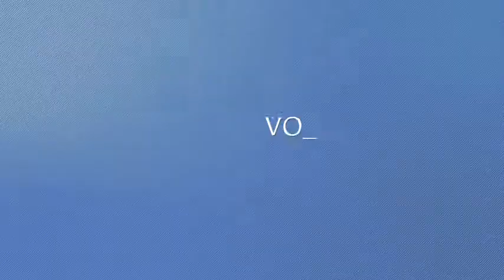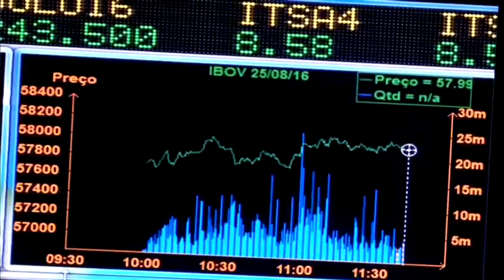Empreendedorismo cresce no Brasil mesmo com crise - Jornal da Vida 19/10/2017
Apesar da crise financeira o empreendedorismo cresce no Brasil. O “Jornal da Vida” apresenta para a sociedade a boa notícia, a informação, acompanhada de esperança e soluções. Os especialistas de diversos setores e correspondentes do jornal estão por todo o país, transmitindo as notícias mais importantes do Brasil e do mundo. O "Jornal da Vida" vai ao ar de segunda a sexta-feira às 23h00.